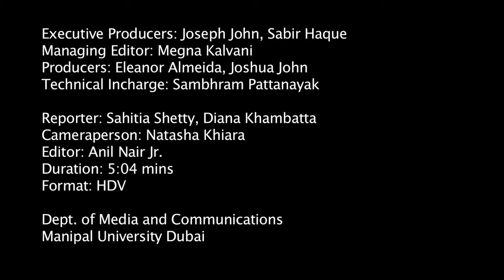DIFF 2012 - Day One Highlights.mov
ManipalDubaiTV brings you all the action from the first day of the Dubai International Film Festival at Madinat Jumeirah!